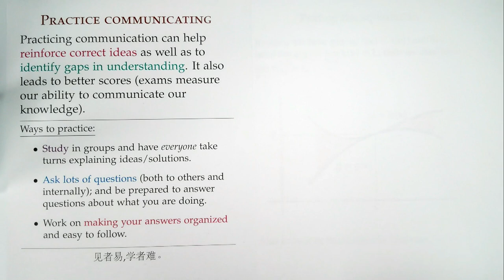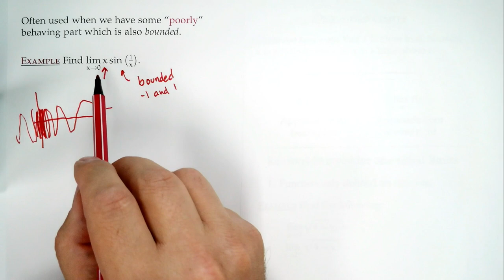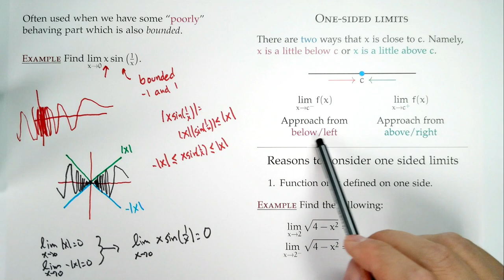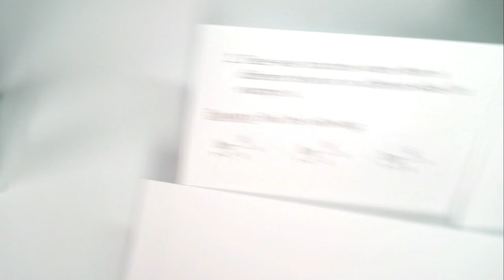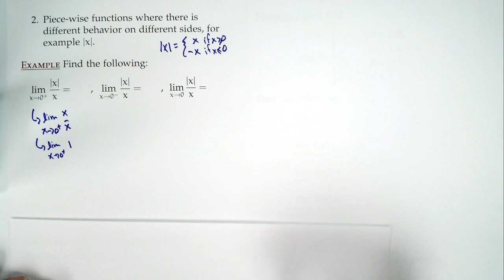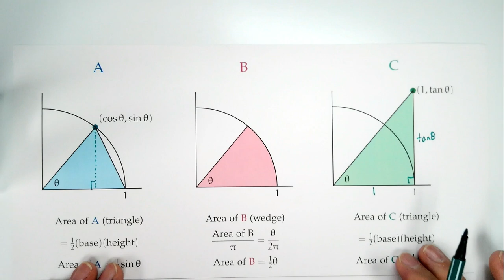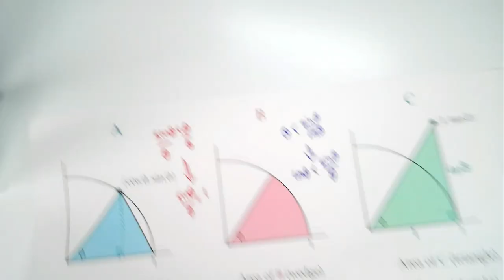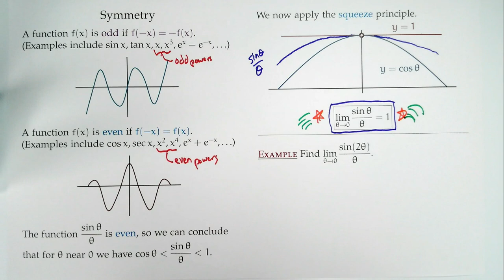Calculus 1, Session 3 -- Squeeze theorem; one sided limits; sin(t)/t